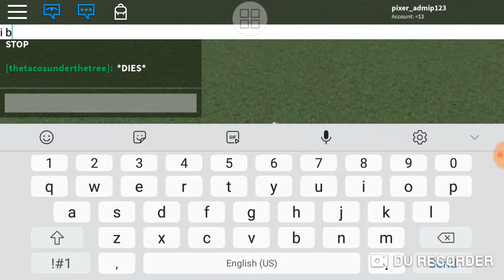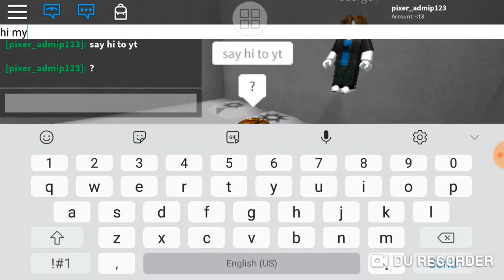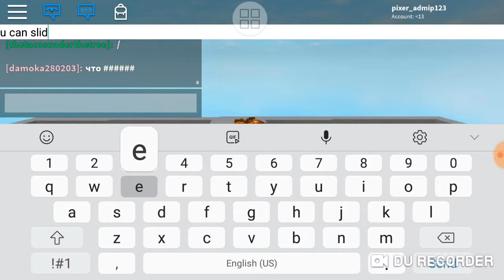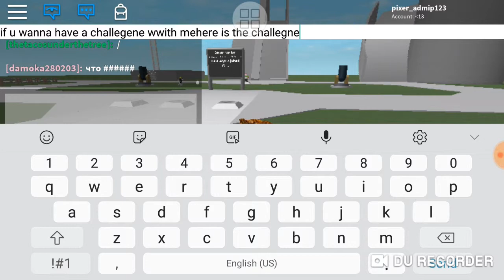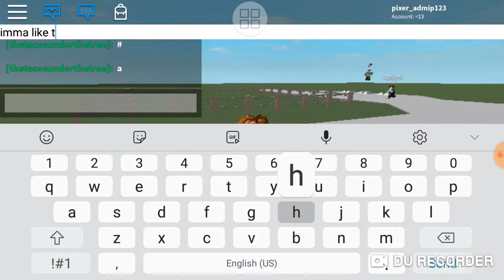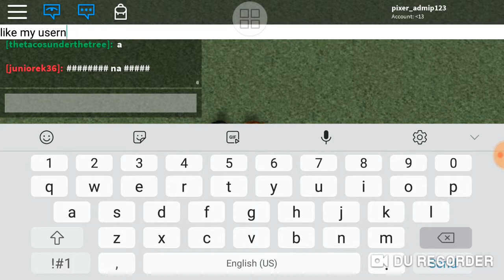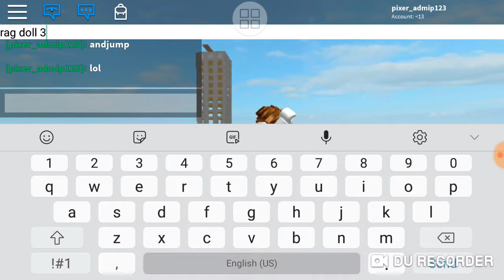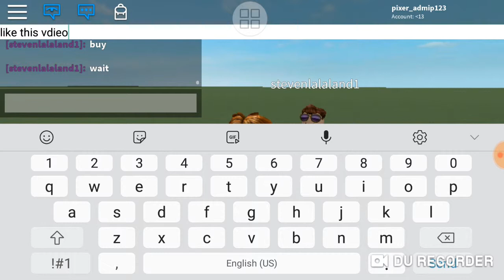playing rag doll engine in my other acc pixer_admip123 (roblox)